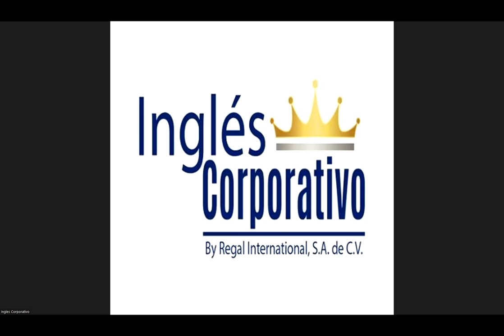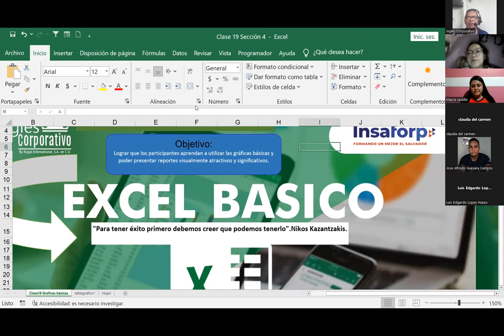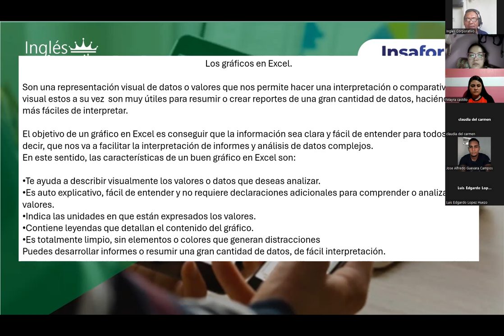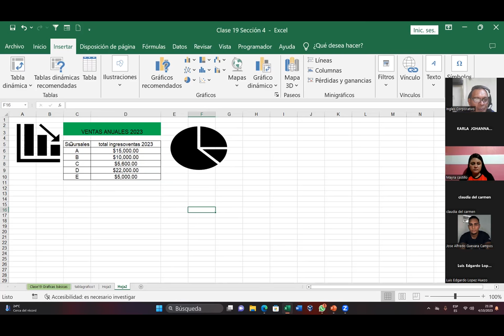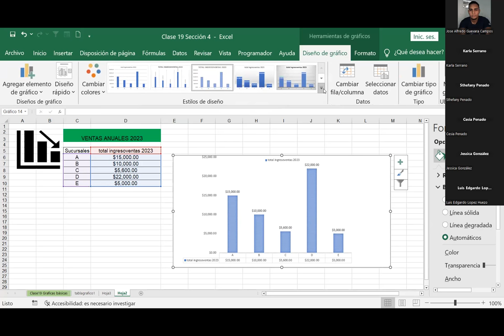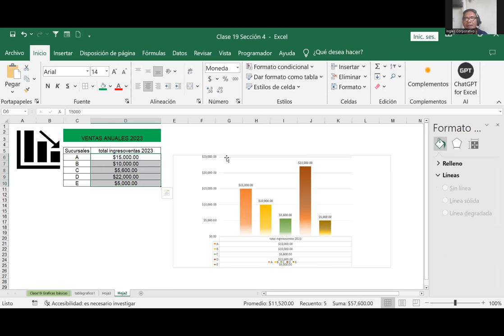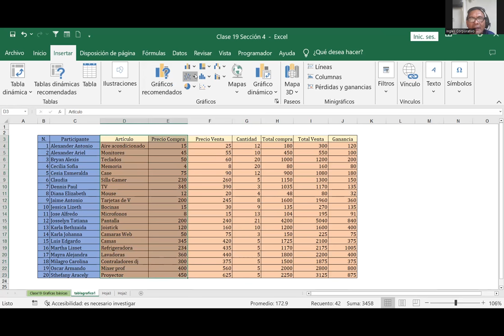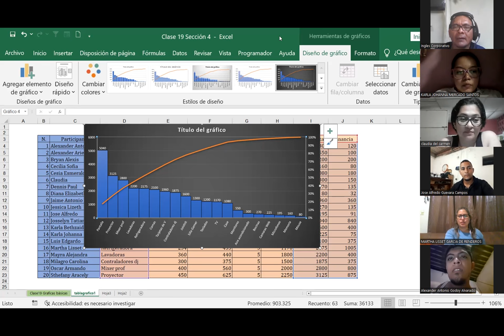Sesión19-04-10-23-IC29811-0019-2023-Fernández-Graficas básicas parte1